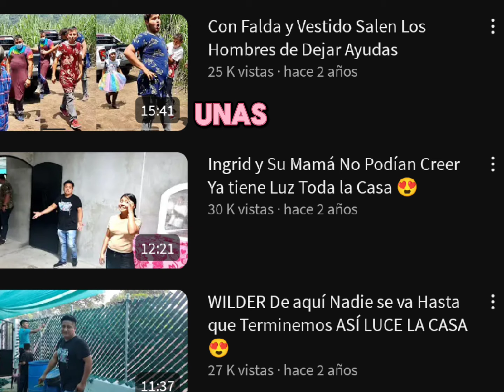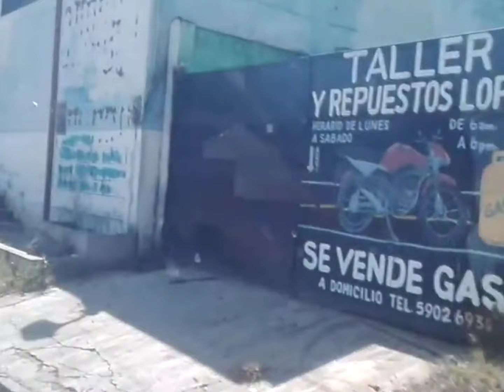CUANTOS DE USTEDES CONOCEN LA HISTORIA DE LA ESPOSA DE TUA.🤔🤔🤔